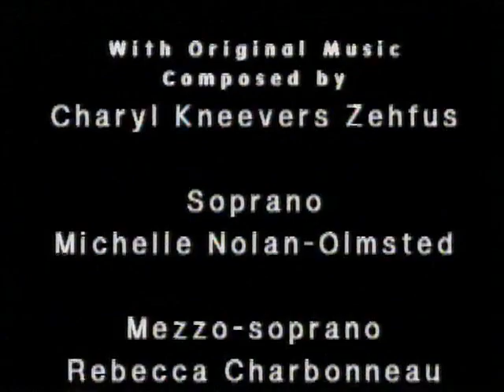Poet Songs Full